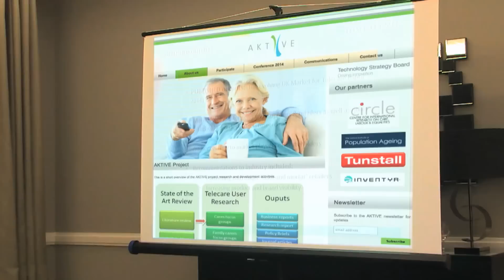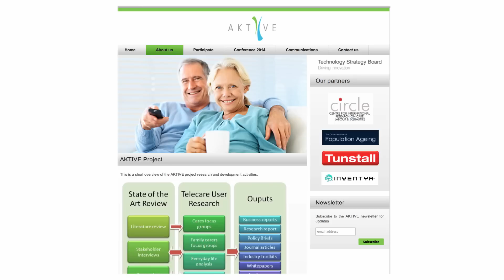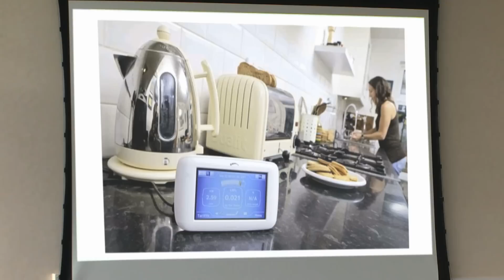Aktive Project- Assisted Living Innovation Programme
This film describes the findings of the Technology Strategy Board Assisted Living Innovation Programme project called AKTIVE. Led by the University of Leeds, the project partners included the University of Oxford’s Institute of population Ageing, Tunstall Healthcare (UK) and Inventya Ltd. The project explored behavioural and other factors affecting the adoption, use & acceptance of telecare for older frail individuals. Although the project was completed in May 2014, you can continue to access the project’s Working Papers found and all other project reports and summaries Tunstall continue to produce insight, content and blogs about telecare & assistive technologies